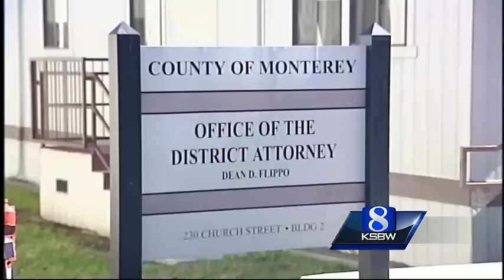Andres Cruz Garcia in court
A Greenfield man made his first court appearance today on charges he was extorting money.